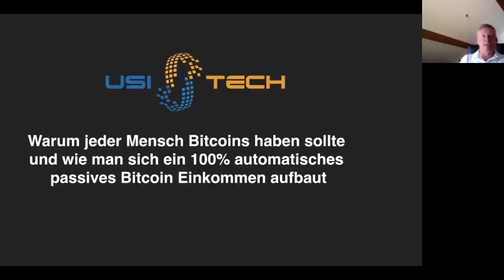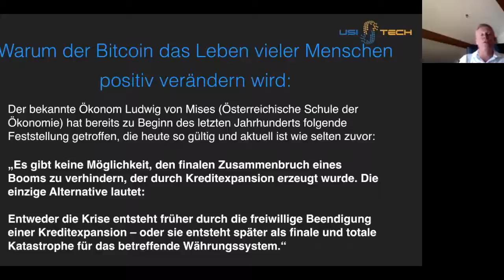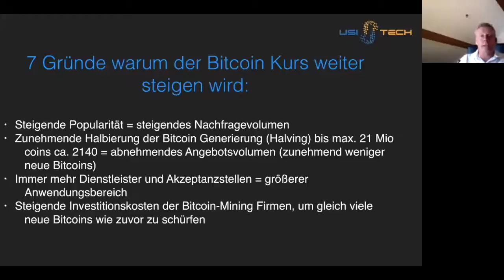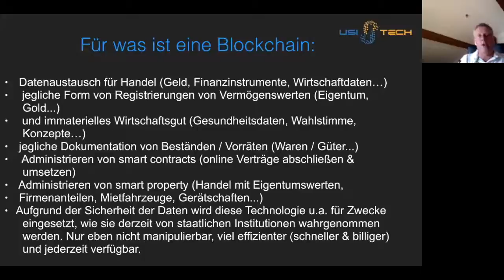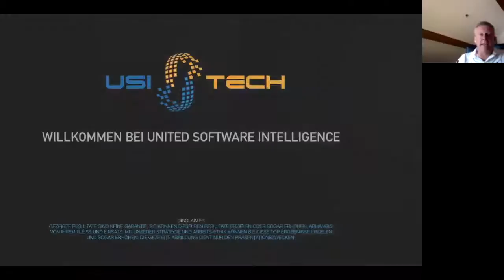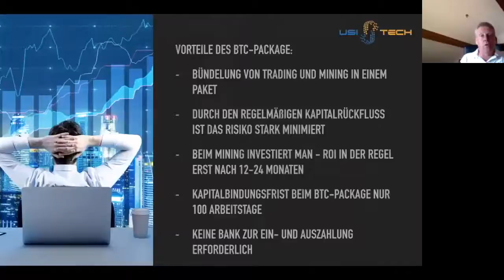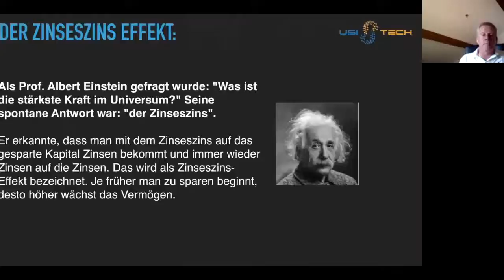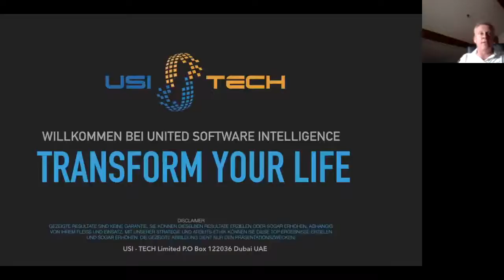Wie man sich ein 100 passives Bitcoin Einkommen aufbauen kann das BTC Package von USI Tech